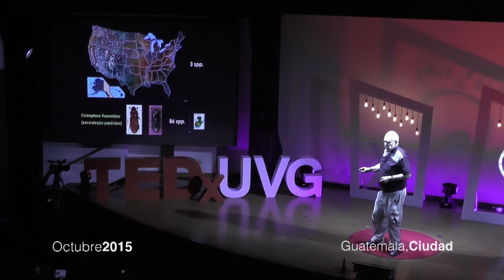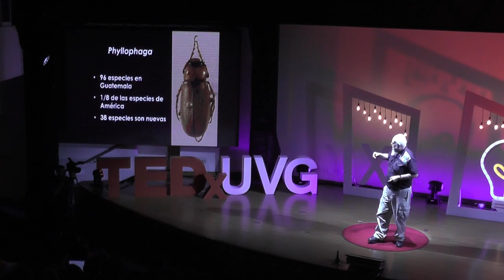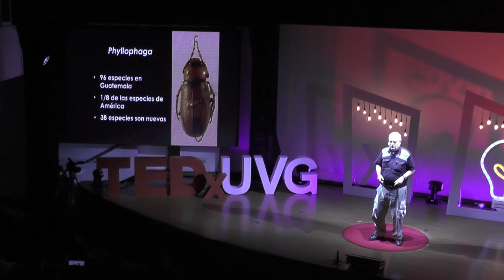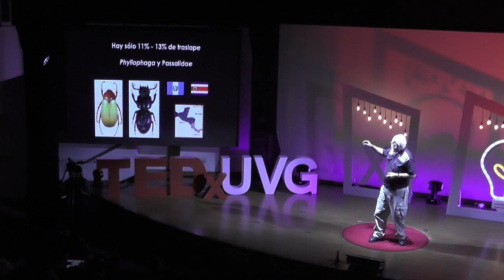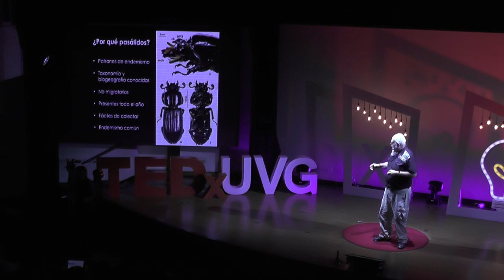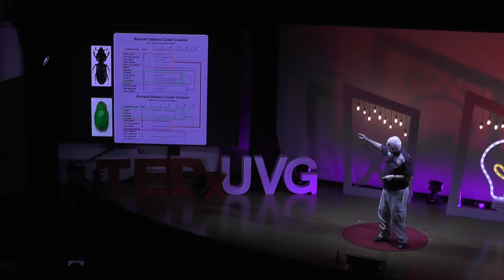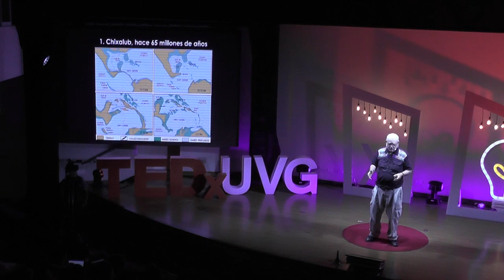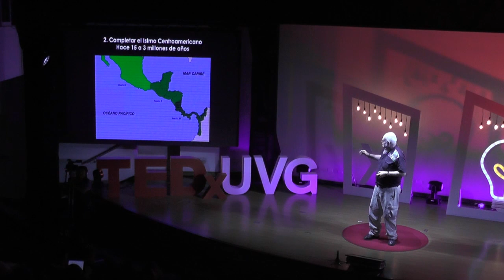Chismes de bichos | Jack Schuster | TEDxUVG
Guatemala es un país con una enorme biodiversidad. ¿Qué nos dicen los insectos acerca de cómo surgió y cómo puede protegerse y aprovecharse esta gran biodiversidad? El Dr. Schuster nos cuenta lo que ha podido “escuchar” de sus queridos escarabajos.

Científico estudiando biodiversidad y biogeografía de Mesoamérica.